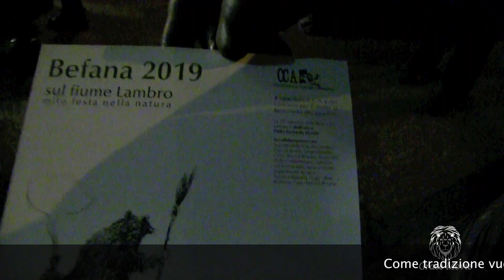Lombardia- 5 gennaio 2019- La befana ad Agliate (HD)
Come da consolidata tradizione anche quest'anno la Befana arriva ad Agliate (frazione di Carate Brianza) a bordo di una barca sul fiume Lambro per la gioia dei bimbi che sebben infreddoliti la acclamano a gran voce!